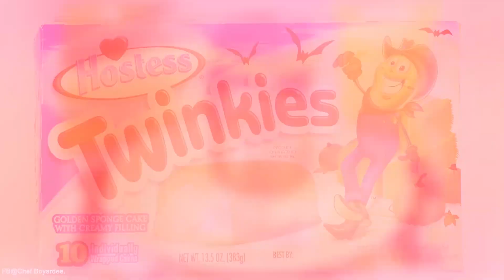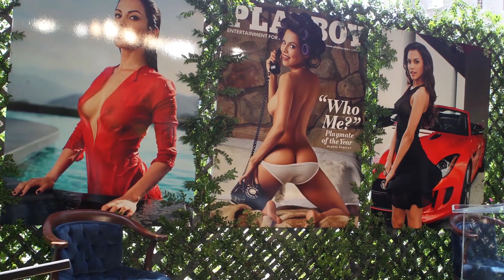Hugh Hefner - Was ist mit dem Playboy-Wohnsitz nach seinem Tod passiert?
Hugh Hefner - Was ist mit dem Playboy-Wohnsitz nach seinem Tod passiert? Nach dem Tod von Hugh Hefner am 27. September 2017 wurde die legendäre Residenz des Playboy-Gründers an Daren Metropoulos, einen jungen Milliardär und Hefners Nachbarn, übergeben, der sie noch zu Lebzeiten des Besitzers kaufte. Jeder fragte sich damals, welche Pläne für das Grundstück der geheimnisvolle Metropoulos wohl hätte. Will Daren etwa der nächste Hugh Hefner werden? hughhefner# darenmetropoulos